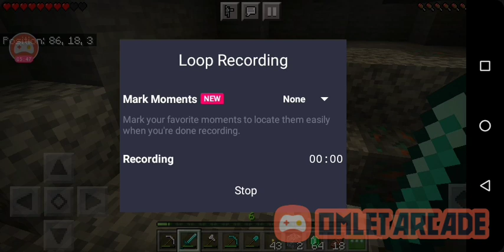exploring the cave that is underneath my SMP Minecraft house in my SMP Minecraft survival world